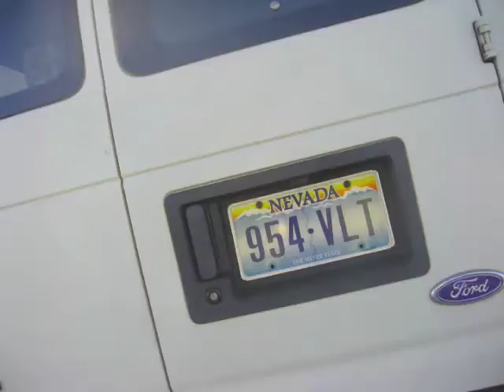Bike Ride Time Lapse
My bike ride home shot with my new time lapse camera and bike mount.  It is a bit shaky/blurry, but at least you can see the palm trees